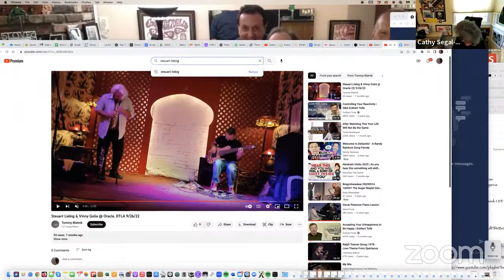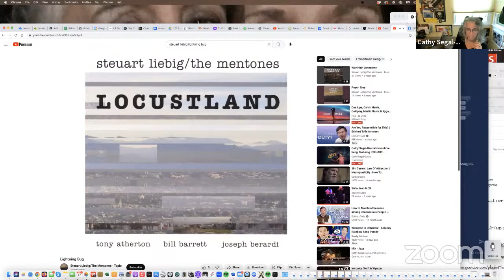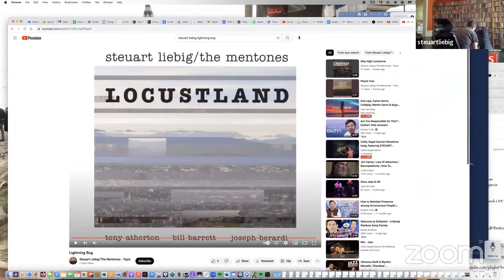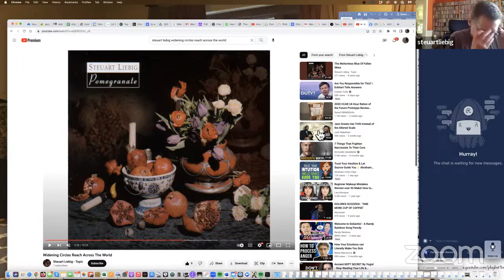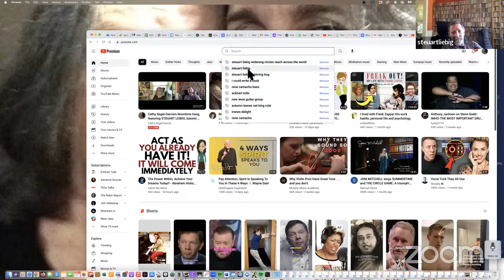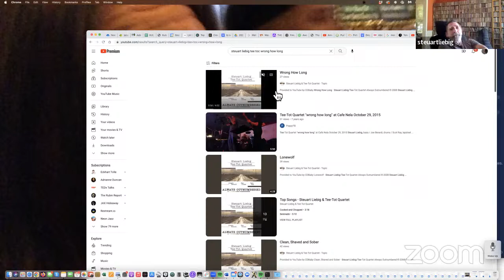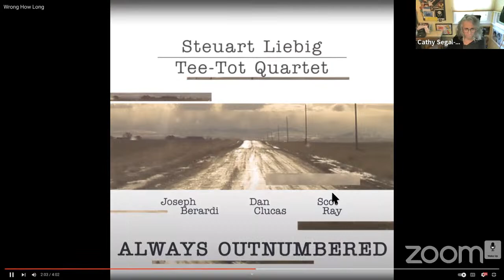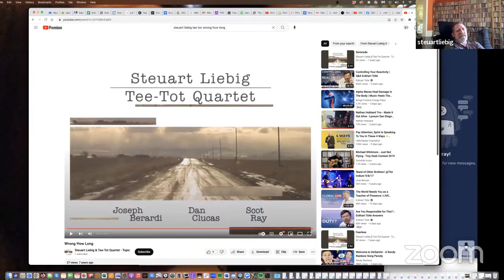Cathy Segal-Garcia's Noontime hang, featuring STEUART LEIBIG, bassist & composer!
My live guest today, 5/17/23, is STEUART LIEBIG, renowned bassist (My 546th day’s guest!)
Electric bassist Steuart Liebig (a.k.a. “Stig”) is a big fish in Southern California’s avant-garde scene, and Sulphur is the second release by his chamber quartet Minim. The first, Quicksilver (2004), featured a lineup of flute, violin, bass and percussion. But here we have Andrew Pask on clarinet and bass clarinet, Sara Schoenbeck on bassoon and Brad Dutz on drums, percussion and marimba. Liebig doesn’t simply play bass, he plays “C, Eb, 12-string and prepared contrabassguitars.” The group is worth hearing for its sonic richness alone. Texturally, it’s not far afield from Wayne Horvitz’s Gravitas Quartet, in which Schoenbeck also plays.

Liebig’s writing has a dense, Schoenberg-meets-Hemphill quality, with a fluid boundary between notation and improv. The lines and harmonic colors call for a high order of virtuosity and ensemble cohesion, and that is what Liebig gets.

What would it sound like if Count Basie asked Stravinsky to write up some charts? Pomegranate (Cryptogramophone), the newer release by contrabassist Steuart Liebig.

A chamber ensemble runs through Liebig’s tightly marshaled, fractured arrangements on the CD: French hornist Tom Varner dances over and through Liebig’s harmonic thicket; bassist Mark Dresser’s roiling sea of arco overtones acts as pivot point for successive waves of duos; electric guitarist Nels Cline churns distortion clouds alongside chirping alto flutes and clarinets.

How Liebig ended up with Pomegranate is not entirely clear, considering he began his music career splitting time between his rock band and stints in the not especially compatible bands of Julius Hemphill and Les McCann. The recording consists of four long pieces scored for a chamber ensemble populated by frequent Liebig collaborators: he composed the first two with Varner and Dresser in mind, while saving the final two for SoCal improvisers Vinny Golia and Cline. “It was a very intense process,” says Liebig of Pomegranate. “Basically it took about a year, from inception. I’m really pleased that I actually finished it.”

Liebig, who conducts large sections of Pomegranate, did not save himself any solo time. If you hear him at all, it’s playing ostinatos or short descending bass lines beneath key changes. Lest you think he’s all pencil and no play, however, cross-reference Pomegranate with the rumbling Antipodes (Cadence). His other new recording features his free improvising trio (including multireedist Golia and drummer Billy Mintz) on material that’s the inverse of Liebig’s 300 measure Pomegranate scores.

“I like doing that band is because it flexes different muscles, for me. The tunes are nowhere near the complexity. But I don’t want people to think that all I do is write,” he says.

“The guys who are the real names on the instrument use a lot of treble and play with a really clicky sound,” says Liebig. “They also play with a very pointed attack, which doesn’t really diffuse. That’s what I like about the acoustic bass: it lays out a bigger footprint. On an acoustic, though, a lot of times the decay is faster. The electric bass is that its somewhere between a guitar, an acoustic bass, an electric bass and a cello. I have all this expanded range and it gives me a lot of orchestral capabilities. On [Antipodes] I’m doing stuff that’s much more guitaristic up in the cello range. I think I’m veering pretty far away from standard electric bass practice.”
COMING DAYS: Cathy Segal-Garcia, Dayna Stephens, David Linx, Paul Jost, John Robinson, Nathan Breedlove, Scott heustis, Matt Otto, Anthony Wilson, Lorca Hart, Edwin Livingston, Josh Nelson, Stepahnie Bruce, Nancy Sanchez…and more!

7 days a week, featuring casual interviews with successful music professionals, mostly jazz.

Thanks!